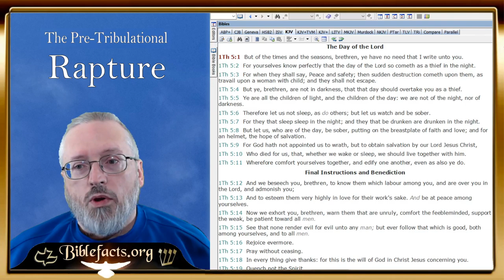1 Thessalonians 4-5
1 Thessalonians 4-5 teaches the Rapture of the church will occur before the start of the seven-year Tribulation period.

The Rapture